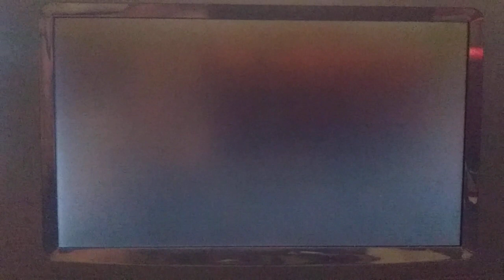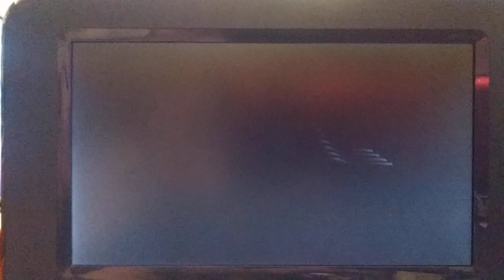Opening To Bring John Malkovich 2000 DVD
1. FBI Warning Screen
2. USA Home Entertainment Logo
3. Universal Studios Home Video Logo
4. DVD Menu Screen
5. USA Films Logo